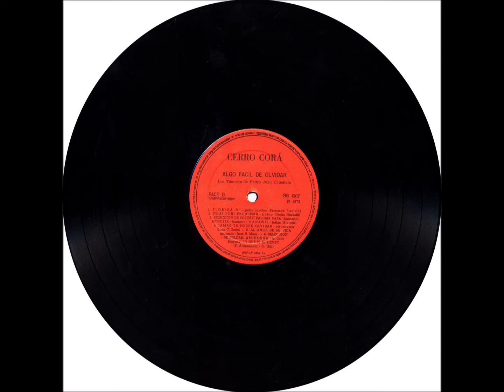Canção - A3 - Por Ti Mi Nena - R. B. Insfran - Los Tamm'ys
Los Tamm'ys - Algo Fácil de Olvidar LP - 1973 - Conjunto Vocal Masculino - Latino